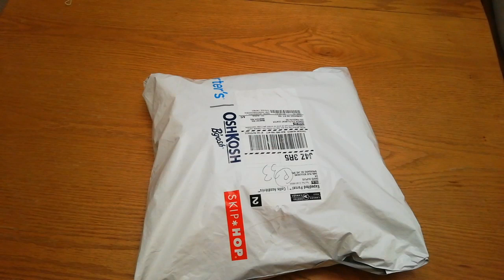Carter's Oshkosh B'gosh Unboxing | The Dupuis Family